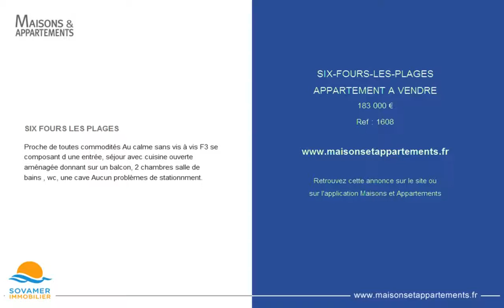SIX-FOURS-LES-PLAGES - APPARTEMENT A VENDRE - 183 000 €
Référence : 1608

SIX FOURS LES PLAGES
Proche de toutes commodités Au calme sans vis à vis F3 se composant d une entrée, séjour avec cuisine ouverte aménagée donnant sur un balcon, 2 chambres salle de bains , wc, une cave Aucun problèmes de stationnment.

Cette annonce vous est proposée par l'agence SOVAMER REPUBLIQUE